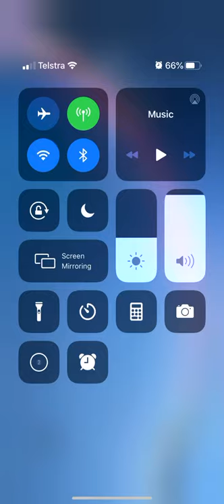How to hack in to someone’s phone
Today’s upload is fake